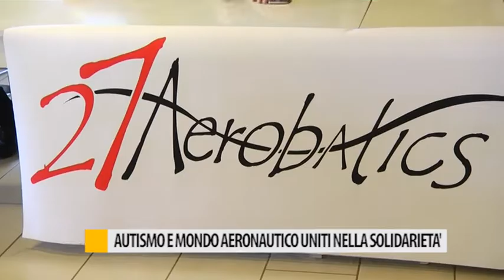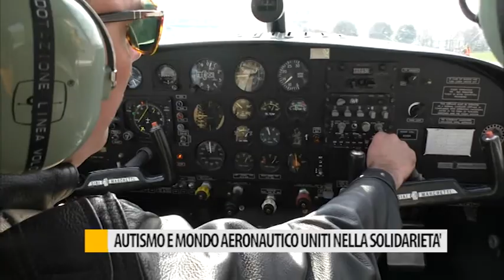Autismo e mondo aeronautico uniti nella solidarietà